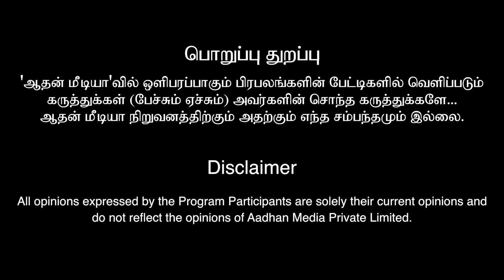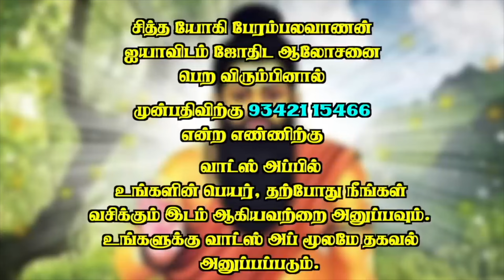கர்ப்பிணி பெண்கள் தெரியாமல் கூட செய்யக்கூடாத தவறுகள் | சித்த யோகி பேரம்பலவாணன்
சித்த யோகி பேரம்பலவாணன்
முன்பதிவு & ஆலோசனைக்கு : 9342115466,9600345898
Only Whatsapp